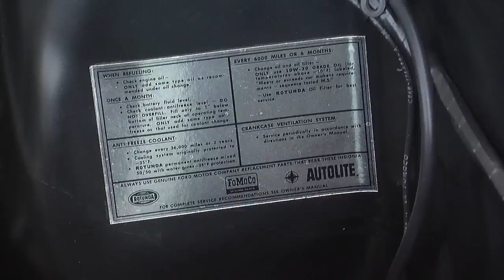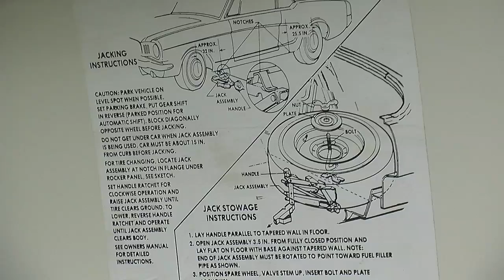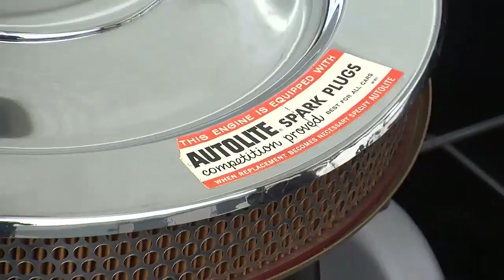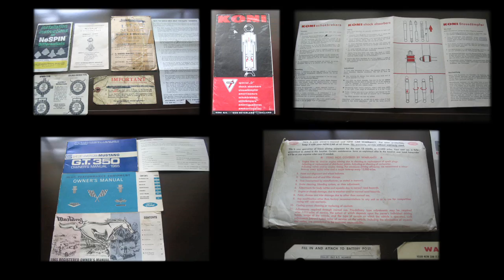1965 Shelby G.T. 350 Muscle Car Of The Week Video #17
1965 Shelby G.T. 350 Muscle Car Of The Week Video #17

There are restored cars, and then there are cars that are restored with nothing but original, date coded, non-reproduction parts. This week, we're featuring an amazing 1965 Shelby G.T. 350 from the Brothers Collection, an awesome example of the early Shelby G.T., and it's wearing a Gold Level Thoroughbred restoration with a Certificate of Authenticity. That means it consists of all original Ford & Shelby parts, and it's like a brand-new car.